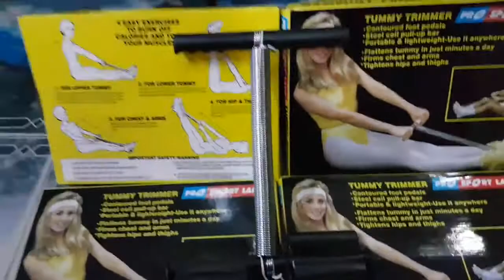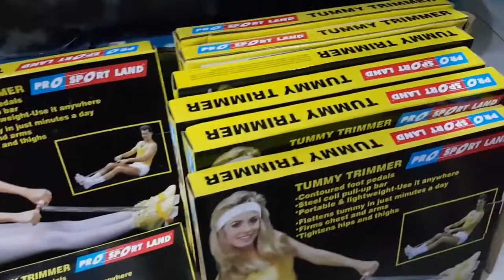dây kéo lò xo tập cơ bụng, dây kéo tập cơ bụng, dây kéo tập bụng nữ, 105k 1cái, loại tốt